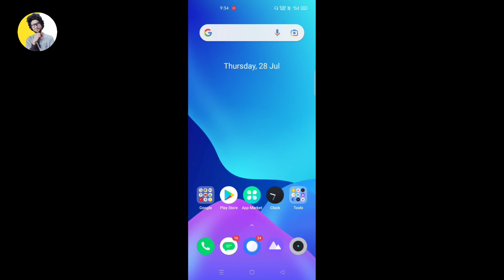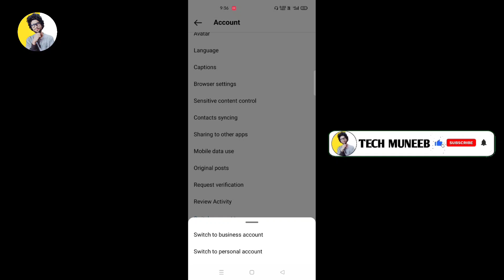How to upload 1 min story on instagram | Long story in instagram | New Instagram Update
how to upload longer videos on instagram story
how to upload long story on instagram
instagram me long story kaise dale
how to add 1 min story in instagram
how to add 1 min reel on instagram story
instagram par 1 minute ki story kaise dale
how to upload long video on instagram story
instagram 60 second story update
tech muneeb

Name :- Muneeb Ibni Usuf
Live :- India,